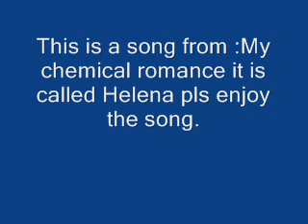song Helena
this song is helena